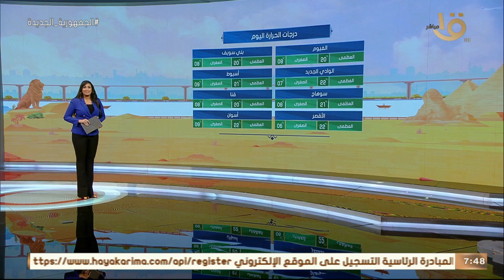الأرصاد: تقلبات جوية وأمطار رعدية على كافة الأصعدة.. بيان بدرجات الحرارة المتوقعة اليوم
صباح الخير يا مصر | الأرصاد: تقلبات جوية وأمطار رعدية على كافة الأصعدة.. بيان بدرجات الحرارة المتوقعة اليوم